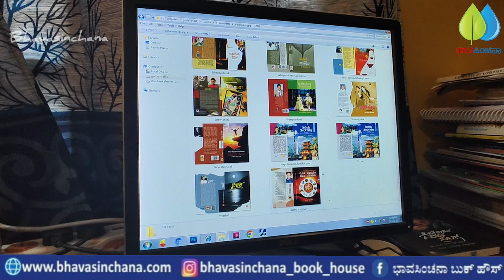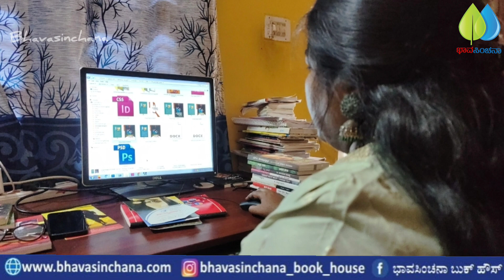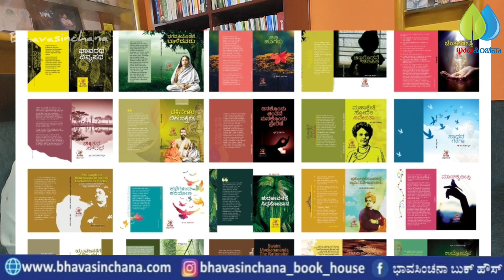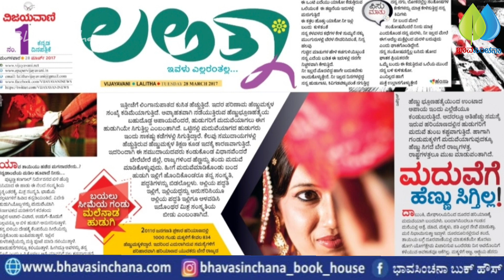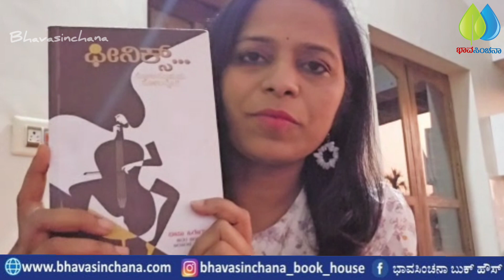3000 ಕ್ಕೂ ಹೆಚ್ಚು ಪುಸ್ತಕಗಳಿಗೆ ಮುಖಪುಟ ರಚಿಸಿದ ವಿನ್ಯಾಸಕಿ ಡಿ.ಎಸ್. ಗೋದಾವರಿ ! Coverpage Designer | Book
3000 ಸಾವಿರಕ್ಕೂ ಹೆಚ್ಚು ಪುಸ್ತಕಗಳಿಗೆ ಮುಖಪುಟ ರಚಿಸಿದ ವಿನ್ಯಾಸಕಿ ಡಿ.ಎಸ್. ಗೋದಾವರಿರವರ ವಿನ್ಯಾಸದ ಬದುಕು.